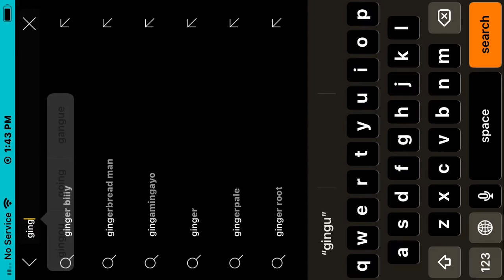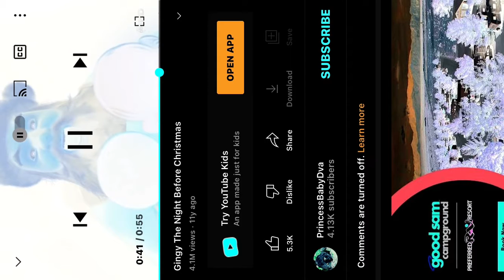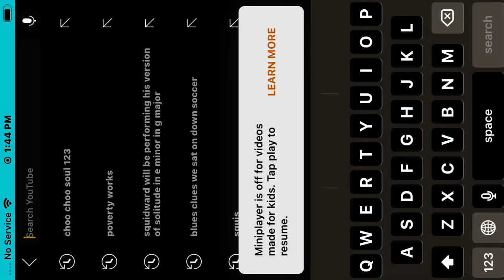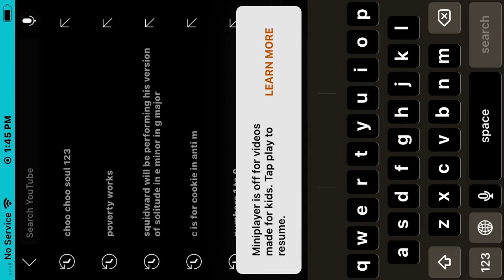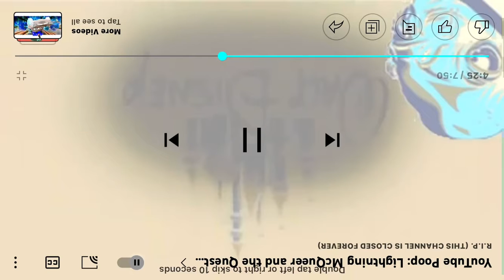May 28, 2022